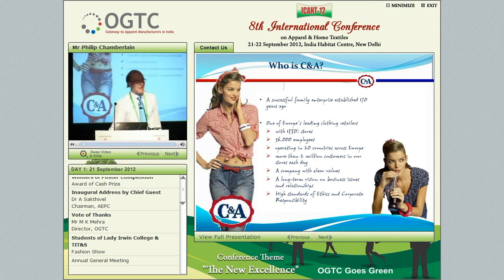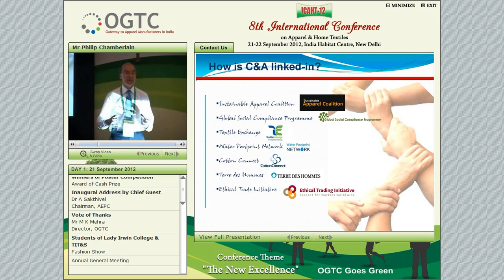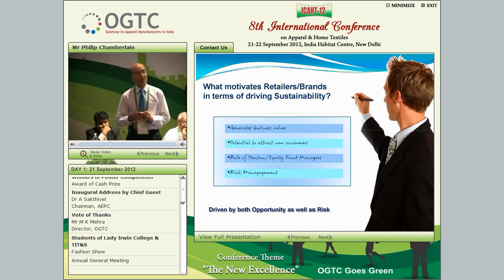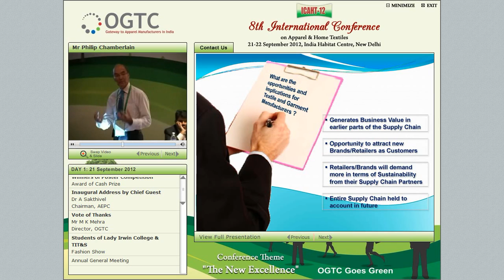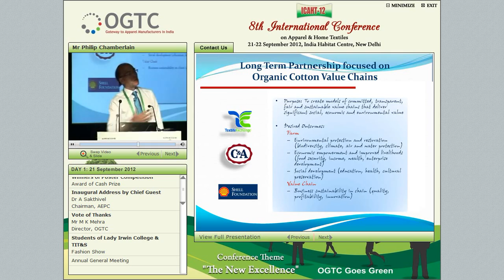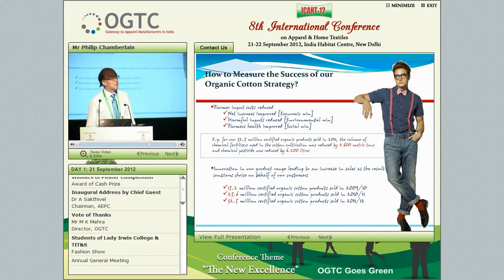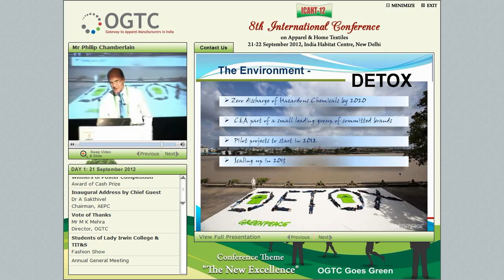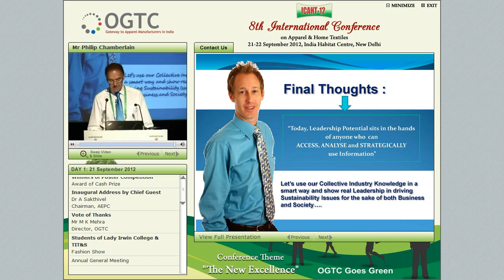The Future of Global Supply Chains: The Imperative for change - Mr Philip Chamberlain